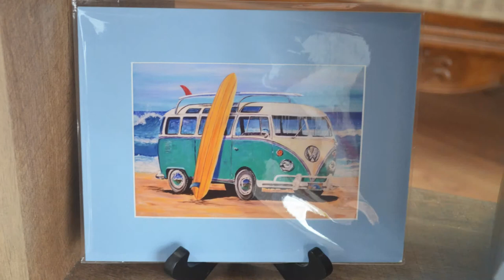PARK BENCH WITH LASHAWN KRUM WITH BRUSHWORKS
PARK BENCH WITH LASHAWN WITH BRUSHWORKS